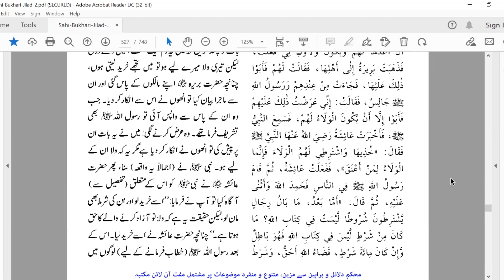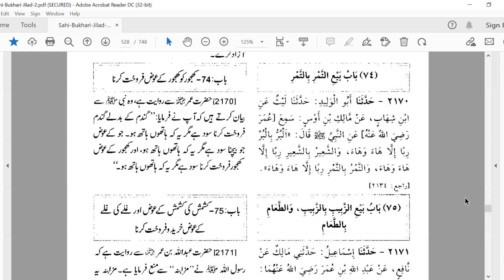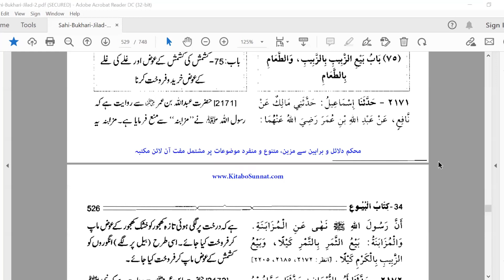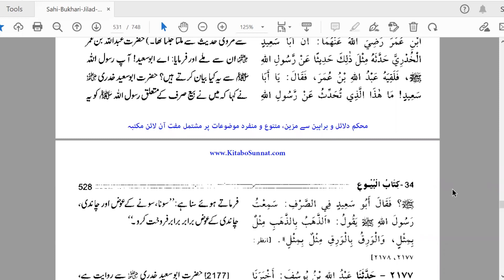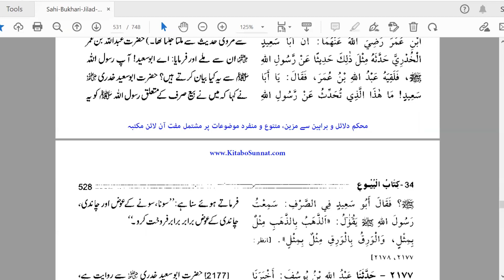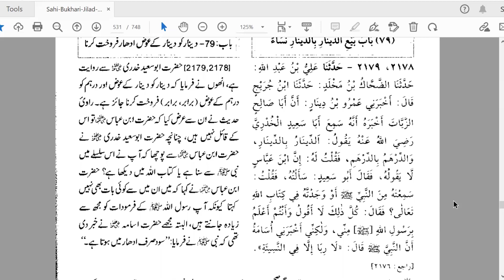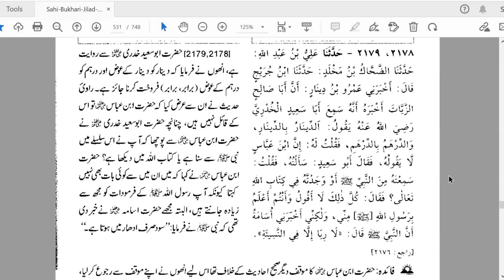Kitab al Buyu' Hadith 368-386 - Sahih Bukhari - By Dr. Farhat Hashmi